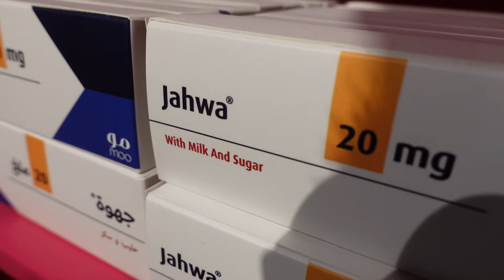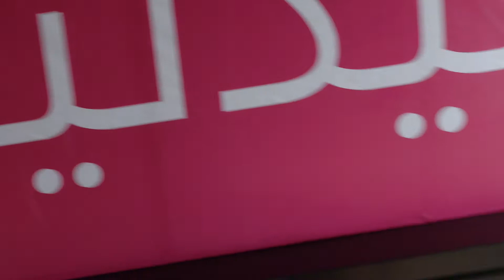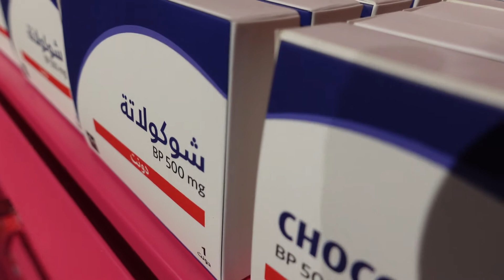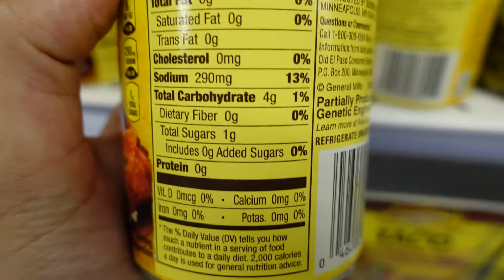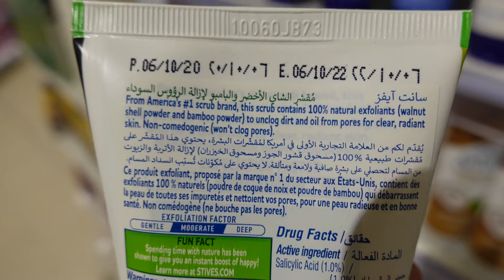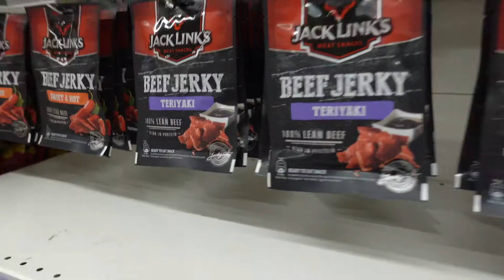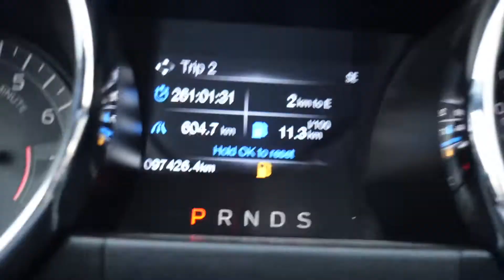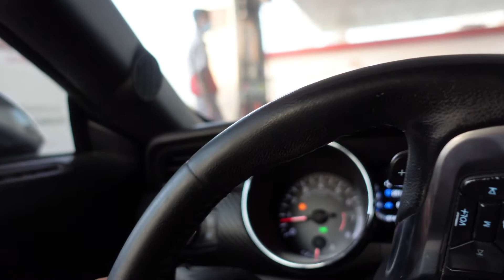صيدلية القهوة في مسقط moo ، العلاج بالقهوة | جولة السوبر ماركت ، نفاذ الوقود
مازلنا نتعلم ونكتشف ونحسن من المادة المقدمة مبتدئ يوتيوبياً ومعكم نستمر ونتطور والقادم اجمل